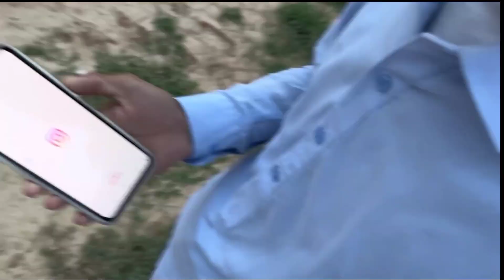Morning routine+fun with middle class boy..